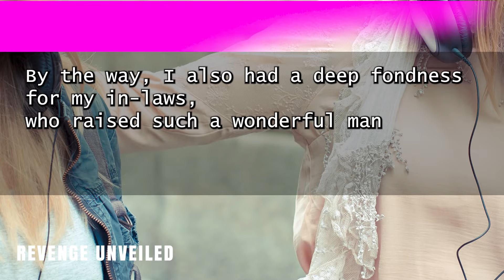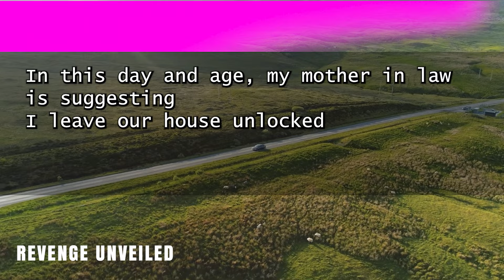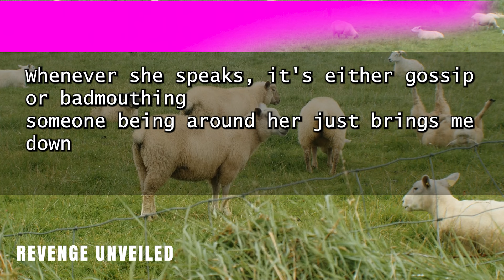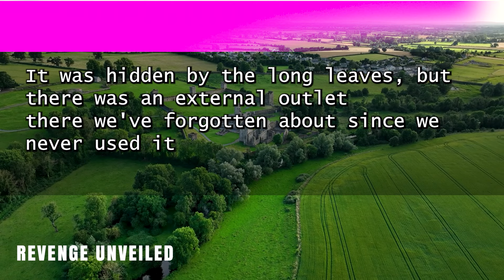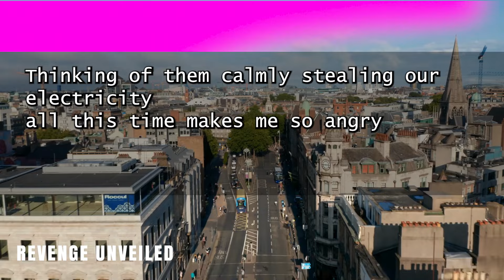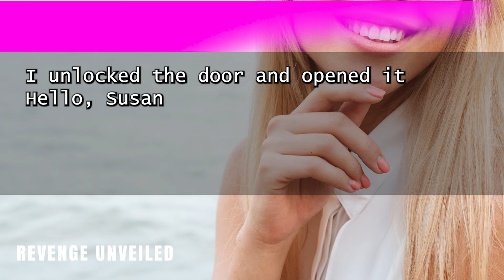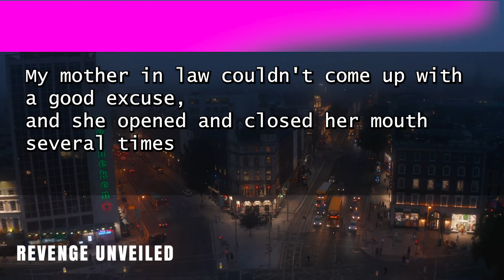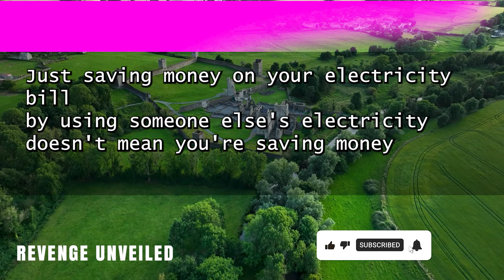"Unexpected Twist: In-Laws' Arrival Next Door Sends My Electric Bill Soaring to $1,300!"